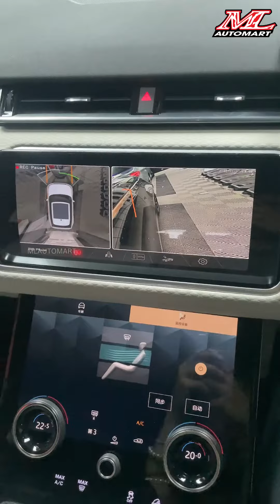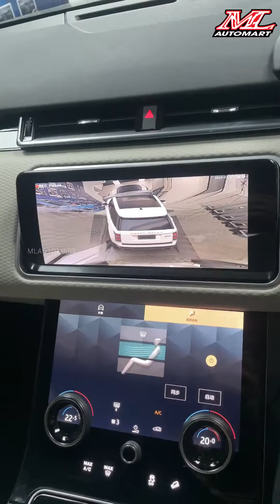Range Rover Velar 360 Bird View Parking Camera